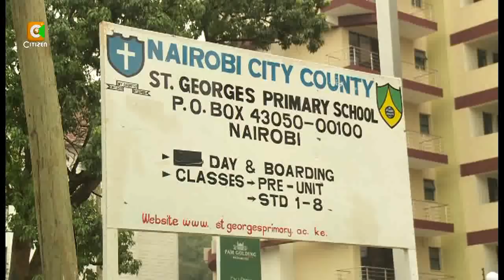Your Story: Roni Wairimu